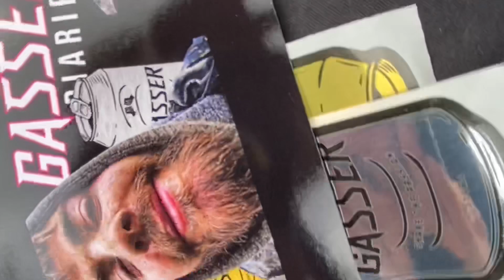SOLO SESSIONS Ep 2 - Woodland MTB Jibs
To order a T-Shirt simply DM our Instagram page @gasserdiariesofficial